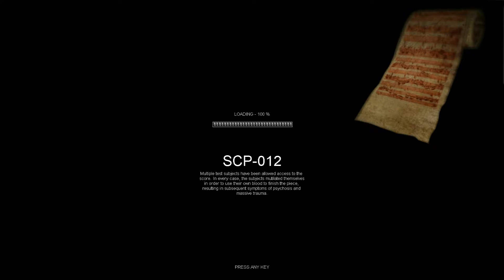SCP Containment Breach Memebreach... well sort off...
I play a mod... shutup i'm tired...

Thumbnails a placeholder... if you care...